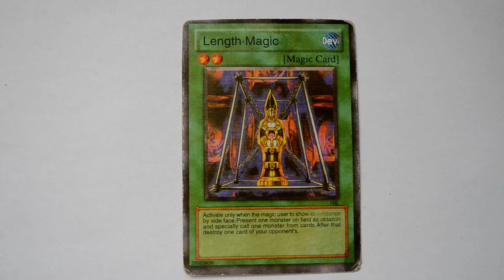Yu Gi Oh! DEVIL card LENGTH MAGIC YuGiOh